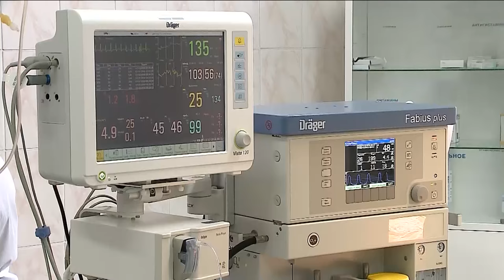Уникальная операция с новым медицинским оборудованием